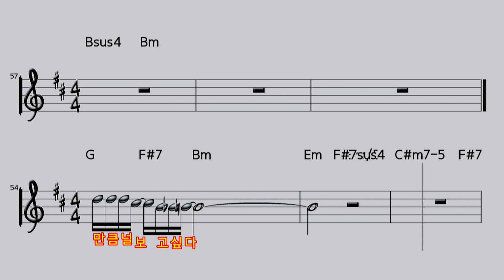[악보영상] 미치게 그리워서 (드라마'울지 않는 새') - 유해준 (KY.88450) / KY Karaoke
★ 곡 정보 ★
번호 : 88450
제목 : 미치게 그리워서 (드라마'울지 않는 새')
가수 : 유해준
작사 : 유해준
작곡 : 유해준

Copyrightⓒkeumyoung